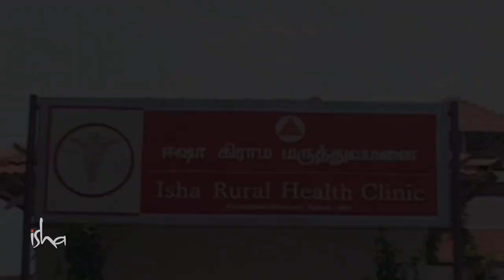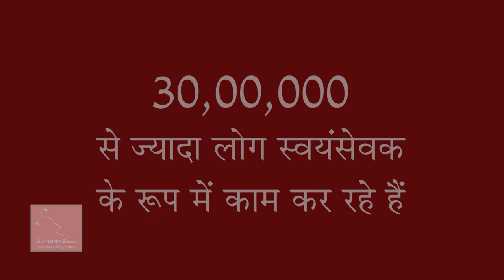ईशा आउटरीच - ग्रामीण कायाकल्‍प अभियान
साल 2004 में सद्गुरु द्वारा शुरू की गई योजना “एक्शन फ़ॉर रूरल रिजुवनेशन”, एक अनूठी और सुनियोजित परियोजना है, जिसमें गांव के लोगों में जोश और उत्साह को बढ़ाने के लिए, चिकित्सा सुविधा व सामुदायिक पुनर्वास की सुविधा दी जाती है।

‘मोबाइल हेल्थ क्लिनिक’ इस परियोजना का मुख्य आकर्षण है। इसे विशेष रूप से तैयार किया गया है, जहां स्‍वास्‍थ्‍य संबंधी सभी सुविधाएं उपलब्ध कराई जाती हैं। ये मोबाइल क्लिनिक गांव के लोगों की तुरन्त मदद करते हैं और साथ ही साथ उनको स्‍थाई रूप से स्‍वास्‍थ्‍य संबंधी सभी सुविधाएं उपलब्ध कराते हैं।

गांवों में नशे की बढ़ती समस्या के चलते, खेल और मनोरंजन को एक स्वस्थ विकल्प के रूप में पेश किया जा रहा है। ग्रामीण जीवन में तरोताज़गी पैदा करने और उनका मनोबल बढ़ाने में ये छोटे-छोटे कदम बहुत कारगर सिद्ध हुए हैं।